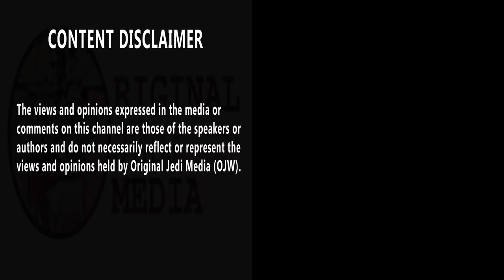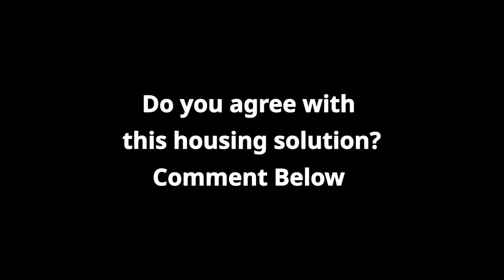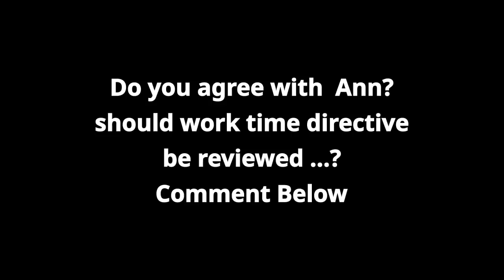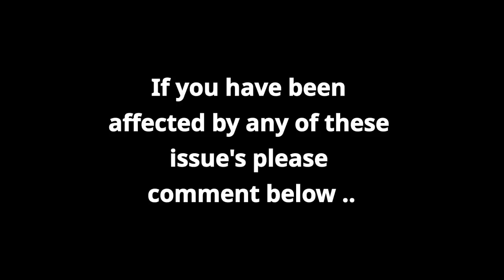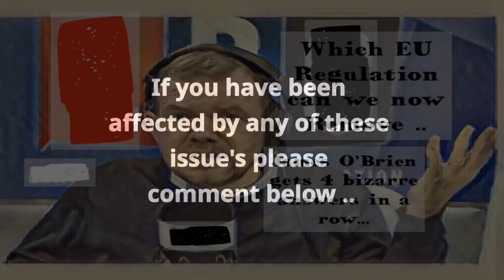Which EU regulations can we now remove? James O'Brien gets four bizarre answers in a row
Which EU regulations can we now remove? James O'Brien gets four bizarre answers in a row. The UK has left the EU and we can start to set our own path, so which laws shall we get rid of? James O'Brien asked listeners and the answers he got became increasingly bizarre.
Sajid Javid has issued a challenge to the public to identify the elements of Brussels red tape which we can remove now that Brexit has happened. In what he is calling a "competition", the Chancellor has asked which regulations and rules set by the EU could be removed to improve people's lives. The first caller started talking about regulations around washing machines and bat populations and subsequent callers moved on to making employees work longer and bringing back the death penalty. But it was the final caller, who insisted that the first law we should remove is the banning of straight bananas, that frustrated James the most. The full set of callers make a remarkable listen.

Original Jedi Watching Tech Essentials Must have Dash Cam : Follow

Original Jedi Watching Sound Buy Essential Apple Airpods